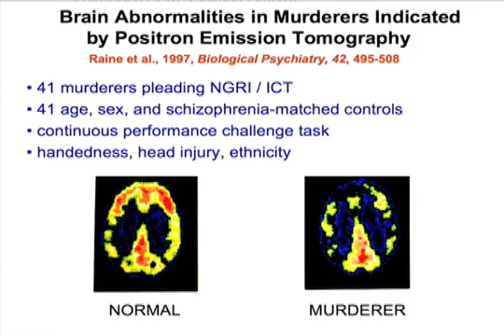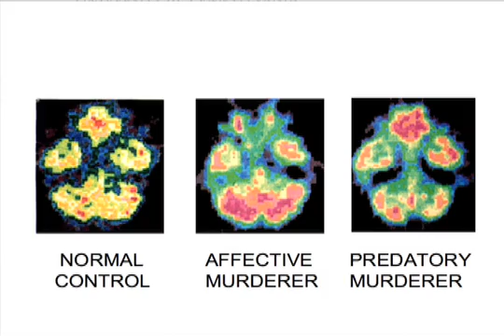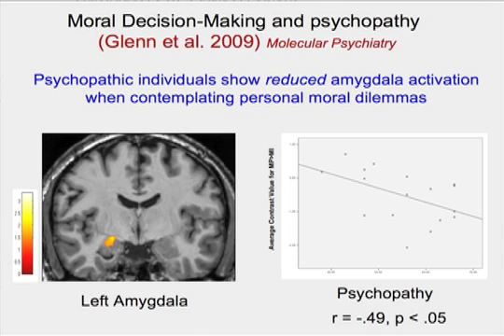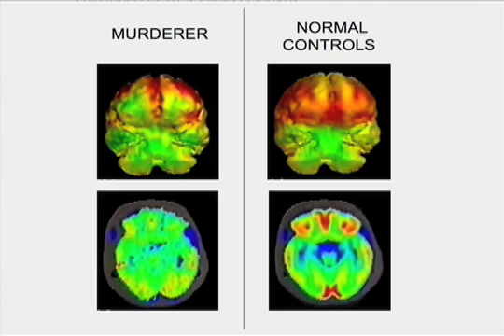6. Dr. Adrian Raine, Penn Media Seminar on Neuroscience and Society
The Criminal Brain: How, Could and Should We Change It?
Dr. Adrian Raine, professor of criminology and psychiatry at Penn
•    An examination of the brain basis to crime and violence
•    What we can do to prevent future crime and the neuroethical implications